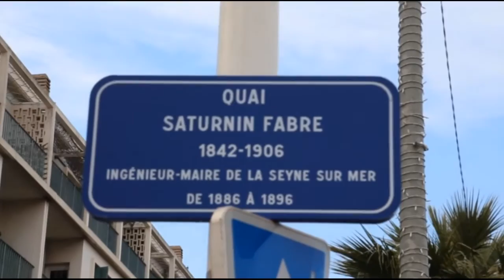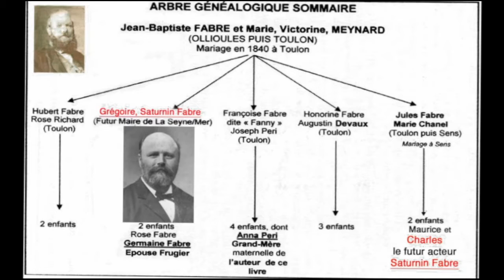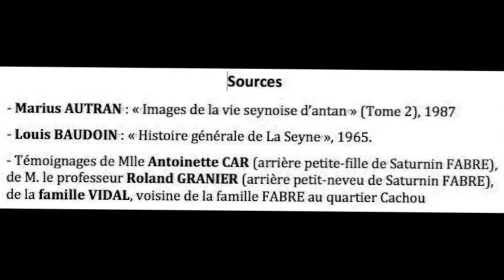La Seyne d'Antan - Episode 1 : Saturnin Fabre Partie 1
L'histoire de la Seyne sur mer, expliquée et racontée par Jean-Claude Autran.

Aujourd'hui, nous découvrons l'histoire de Saturnin Fabre, personnage illustre de la Seyne sur Mer.